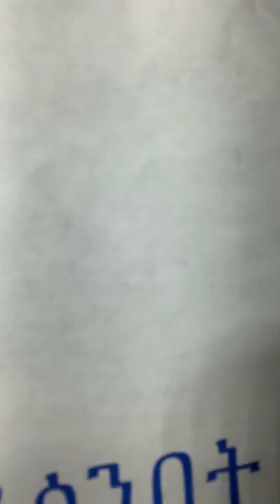Pastor Habtamu Woldedenbet